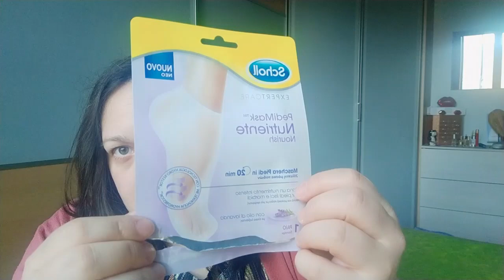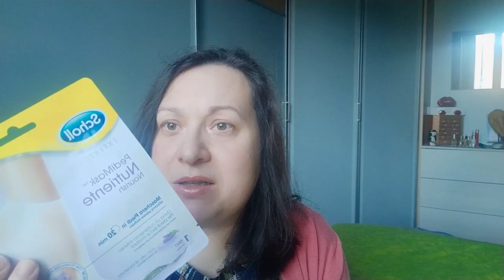PRODOTTI FINITI #17 - RECENSIONI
Video recensione dei prodotti finiti del periodo.